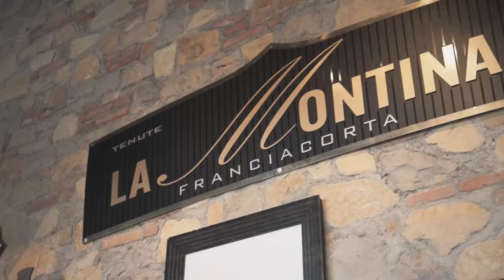Santo e Elisa | Video di Matrimonio | Villa Baiana